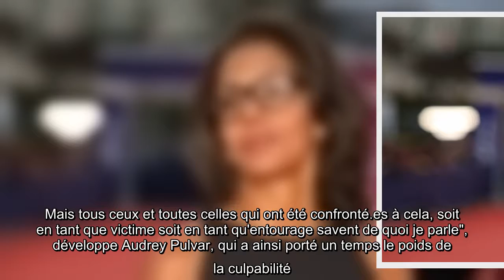Audrey Pulvar : "Je dormais à côté de ma cousine pendant que mon père la violait"